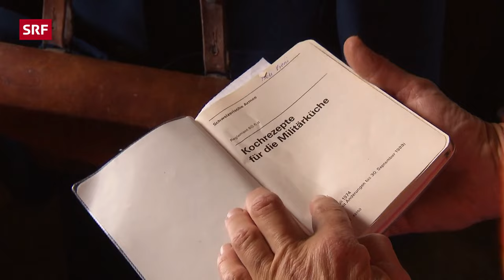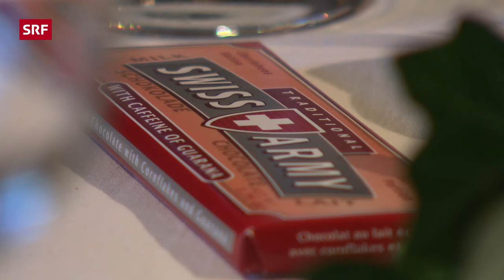Vreni Chervet, Clavaleyres BE | Landfrauenküche 2014 – SRF bi de Lüt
Für die 6. Sendung der diesjährigen Staffel treffen sich die Landfrauen in Clavaleyres bei Vreni Chervet. Zu welchem Kanton die kleine Exklave nahe des Murtensees gehört, wird auf dem Hof deutlich.

Verena Chervet und ihr Mann Alfred wohnen mit den drei erwachsenen Söhnen in Clavaleyres. Von ihrem Hof auf dem oberen Hubel haben sie eine prächtige Aussicht auf den Murtensee. Das 50-Seelen Dorf ist eine bernische, deutschsprachige Exklave, an der Grenze der Kantone Freiburg und Waadt. Trotz der Nähe zum See kocht Vreni Chervet den Landfrauen keinen Fisch. Sie hat sich entschieden, sämtliche Lebensmittel für das Landfrauenessen aus eigener Produktion zu verarbeiten.

Die Familie Chervet betreibt Milchwirtschaft, Reb- und Ackerbau. Ausserdem pflegt Vreni, als ausgebildete Gärtnerin, einen Gemüse- und Blumengarten und mitten im knapp 1-Hektar grossen Rebberg steht ein altes Ofenhäuschen. Bereits seit 1824 wird dort Brot gebacken. Vreni und Alfred Chervet tun dies noch immer.

Unweit des stattlichen Bauernhauses steht der Spycher. Vreni hat ihn zu einem kleinen Bauernhofmuseum umfunktioniert. Dort bewahrt sie die Schätze ihrer Vorfahren auf. Auch die Uniform aus der Zeit als sie im militärischen Frauenhilfsdienst der Schweizer Armee Köchin war, ist dort zu finden. Ihre militärische Vergangenheit hat sie auf die Idee gebracht, den Landfrauen zur Vorspeise eine kleine Militärkäseschnitte nach Originalrezept mit Apfelmus und Salat aus der Gamelle zu servieren.

Den Alpkäse vermarktet sie direkt ab Hof, genau wie den eigenen Wein und das Trockenfleisch. Vreni und Alfred Chervet bewirtschaften den Hof zusammen mit dem ältesten Sohn Fredi (22) als Generationengemeinschaft. Vater, Mutter und Sohn sind gleichberechtigte Partner.

Vreni bevorzugt eine einfache, währschafte Küche mit ganz frischen Zutaten. Für den Hauptgang und das Dessert hat sie deshalb «Nidel» von der Alp geholt. Sie kocht den Landfrauen ein Gulasch vom Simmentaler Kalb und serviert dazu Kartoffelstock den sie mit Bergbutter verfeinert. Als Beilage serviert sie Rüebli mit ganz viel Petersilie aus dem Bauerngarten. Zum Abschluss des Landfrauenessens will sie mit dem Lieblingsdessert der Familie auftrumpfen. Dazu braucht sie nochmals reichlich «Alpnidel» für ihre Schwarzwälder Fantasie, die sie in zwei Variationen serviert. Mit diesen Köstlichkeiten punktet sie regelmässig bei ihrer Familie – und bei den Landfrauen?

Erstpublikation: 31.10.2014